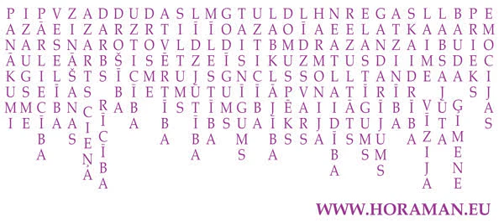Ko mes iegustam ja izprotam greizsirdibas emociju butibu